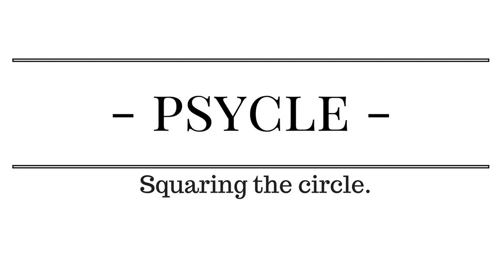GET OUT! - PSYCLE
GET OUT! by PSYCLE [ORIGINAL SONG ] From my 2nd home demo called "SQUARING THE CIRCLE". 2016